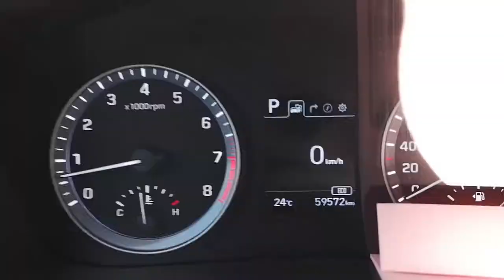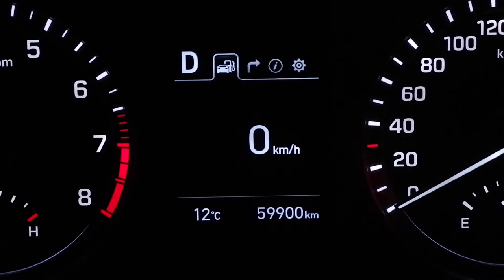Vlog(35) 나는야 외국인 전용택시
시내 주행이 많아서 그런지 외국인이 많습니다.
어느날은 절반이상의 손님이 외국인이죠.

 4개국어 이상을 공부해야 할 것 같습니다.